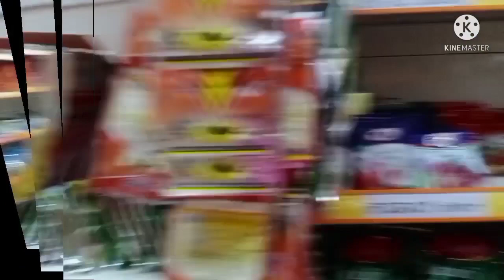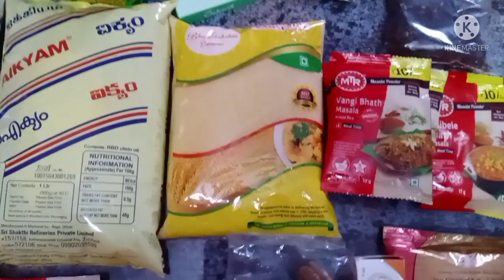ಅಕ್ಕಿ store ಮಾಡಲು tips 💁||ಜೀನಿ first time ಕುಡಿತಿದಿನಿ||shopping🛒ದಿನಸಿ vegetables||ಎಷ್ಟೊಂದು ಬಟ್ಟೆ ರಾಶಿ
Hi.. friends am Arpitha Puneeth.
Super active house 🏠 wife.
Thank you so much 🙏for your love ❤️and support friends 👨‍❤️‍👨👩‍❤️‍👩